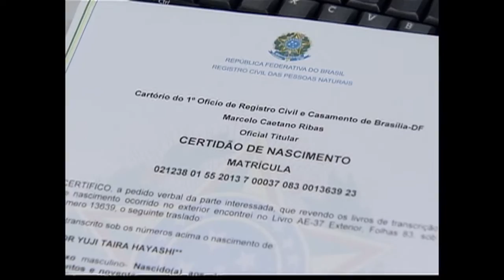Brasil erradica sub-registro civil de nascimento, mostra pesquisa do IBGE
NBR NOTÍCIAS - 02.12.15: Uma pesquisa divulgada pelo IBGE revela que quase 100% das crianças brasileiras com até um ano de idade têm certidão de nascimento. A taxa de crianças sem o documento caiu de 17% em 2004 para 1% em 2014. O estudo mostra ainda que houve forte queda nos registros tardios, quando a criança é registrada com até 10 anos de atraso. De 1974 a 2004 - último ano disponível para análise -o índice caiu de 54,7% para 10%.